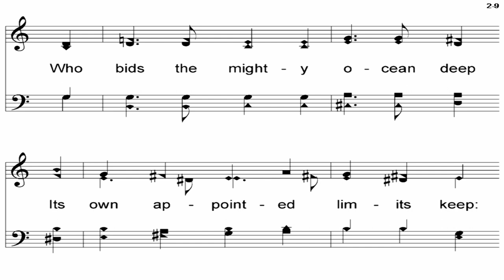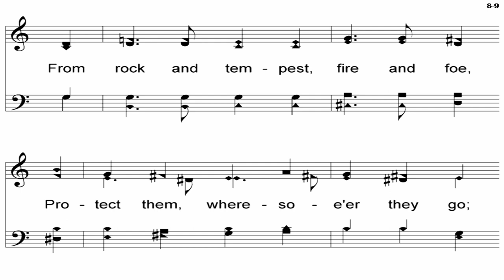Eternal Father Strong To Save (Navy Hymn) - A Cappella Hymn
Lyrics - William Whiting (1860)